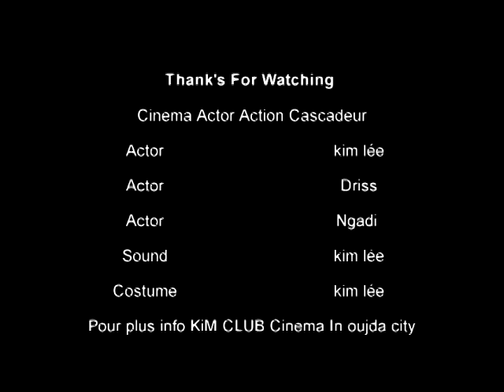oujda cinema episode 02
kim lée